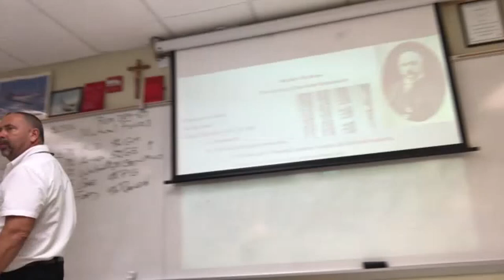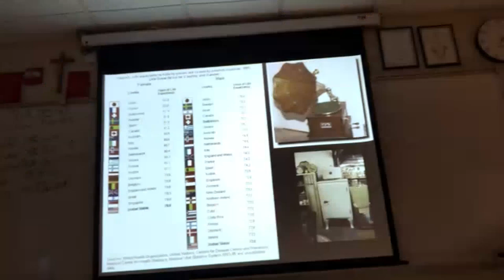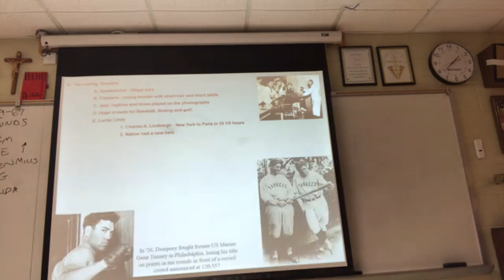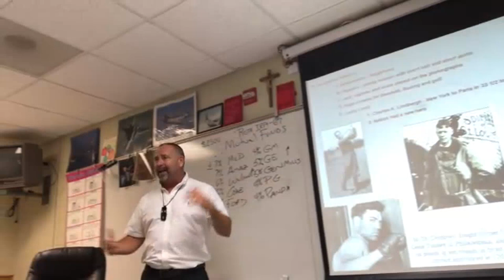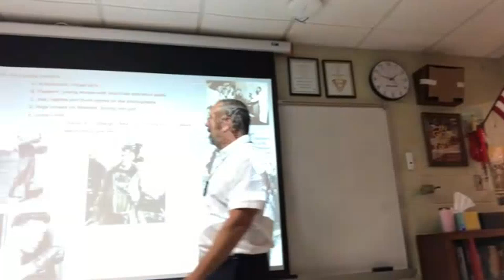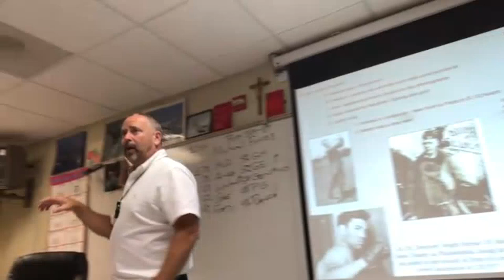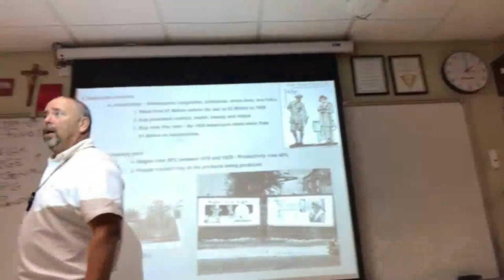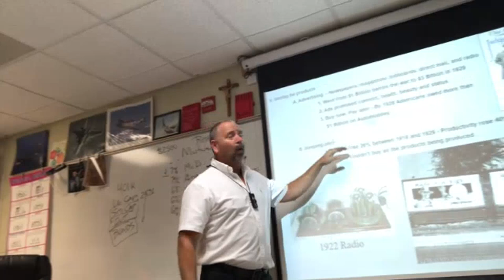Wednesday Lecture US Hist 9 8 21